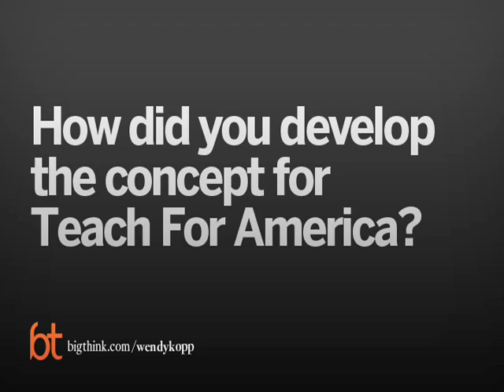Wendy Kopp Explains Teach For America | Big Think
Wendy Kopp Explains Teach For America
As a socially concerned senior at Princeton, Wendy Kopp created Teach For America as a response to the “Me Generation.”
Wendy Kopp:

Wendy Kopp proposed the creation of Teach For America in her undergraduate senior thesis in 1989 and has spent the last 19 years working to sustain and grow the organization. In the 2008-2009 school year, more than 6,200 corps members are teaching in our country's neediest communities, reaching approximately 400,000 students. They join more than 14,000 Teach For America alumni who—still in their 20s and 30s—are already assuming significant leadership roles in education and social reform. Under Kopp's leadership, Teach For America is in the midst of an effort to grow to scale while maximizing the impact of corps members and alumni as a force for short- and long-term change. Kopp also serves as the chief executive of Teach For All, which is supporting the development of Teach For America's model in other countries. She is the author of One Day, All Children: The Unlikely Triumph of Teach For America and What I Learned Along the Way, and holds a bachelor's degree from Princeton University, where she participated in the undergraduate program of the Woodrow Wilson School of Public and International Affairs.
TRANSCRIPT:

Question: How did you develop the concept for Teach For America?

Kopp:    You know, really, the fall of my senior year, I found myself, really, for the first time in a complete funk as I tried to figure out what I wanted to do with my life and also as I tried to figure out my thesis topic.  But there were a number of things going on in my head.  One, I’d been really focused on this issue of educational inequity.  Just the fact that where you’re born in our country does so much to determine your educational outcomes, and, of course, in turn, your life prospects, and as a public policy major and really just a concerned college student, I was thinking a lot about that issue, organized a conference about it that brought together college students with kind of leaders from across the country to think about what can we do to improve our education system.  And, one day, that concern just came together with my own search for what I really wanted to do after I graduated, and I just thought, you know, why aren’t we being recruited as aggressively to teach in low income communities as we were being recruited at the time to work on Wall Street, and, supposedly, our generation was “the me generation” and all we wanted to do was go work for these two-year corporate training programs, which I thought was great for people who really wanted to do that but, ultimately, I just thought that the label “the me generation” was wrong.  It wasn’t that that’s all we wanted to do.  It was that those there were the only people recruiting us.  So, that was where the idea of “Teach For America” came from and it became the perfect answer to my thesis dilemma.

Question: What advice would you give to a young person looking to start her own organization?

Kopp:    You know, I would say that I had a number of things going for me with this particular big idea.  One was that, one was the timing.  I mean, truly, there really was a mood among college seniors where that was just conducive to this.  There was a tremendous need in school districts which were experiencing significant teacher shortages, and, you know, my senior spring, there was a front page article in Fortune Magazine saying that corporate America was going to take on education reform.  So, there were so many elements that made the timing for this perfect.  The other things is, I say this all the time, my greatest asset was my inexperience, my complete naïveté.   I was convinced that this both had to happen and could happen, that it had to start on a significant scale right from the start and really, no one was going to talk me out of this, like people would tell me how crazy this was and I would just not really hear it, and I think that was truly one of my biggest assets.  The other thing is that I think this particular idea was one that just very quickly magnetized just thousands of people, really, who really identified with the values on which it was built and just thought it made sense, you know, from college students who did in fact, you know, 2500 recent college graduates, you know, in four months responded to a grassroots recruitment campaign which at the time was flyers under doors, you know?